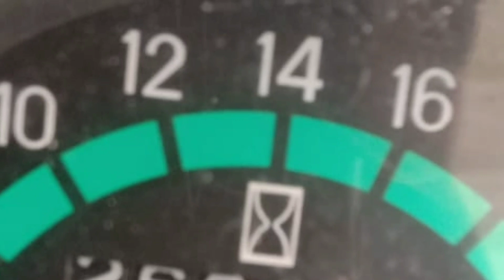Swaraj 742XM for sale || అమ్మబడును || ఓనర్ నెంబర్:9705735226 || Second hand tractors for sale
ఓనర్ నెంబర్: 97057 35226